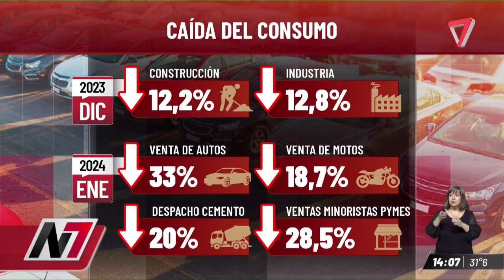😱Se viene un TERRIBLE 2024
-El dato de inflación del primer mes de un Gobierno solo de Javier Milei refleja los aumentos de precios tras las liberalizaciones y la devaluación que impuso el nuevo Gobierno a mediados de diciembre. Los bienes y servicios han escalado un 40%, el transporte un 26%, y tanto la salud como los alimentos han superado el 20%. El Gobierno argentino, que cumplió la semana pasada dos meses en funciones, está “entusiasmadísimo” con el trabajo que viene haciendo para atacar la inflación, según ha dicho este miércoles el portavoz presidencial, Manuel Adorni, que remarcó que “claramente falta mucho por recorrer” para “sentir algo de satisfacción con estos números”.
- Los argentinos, mientras tanto, enfrentan los precios desatados con su poder adquisitivo por los suelos. Según el índice que mide los salarios de los trabajadores formales.
- Poco más de la mitad de los argentinos en edad de trabajar–, el poder de compra de los argentinos cayó un 13% solo en diciembre, la peor cifra desde 2002. El índice lleva seis años a la baja mientras el salario mínimo en Argentina equivale hoy a unos 150 dólares, el peor de la región solo por delante de Venezuela.